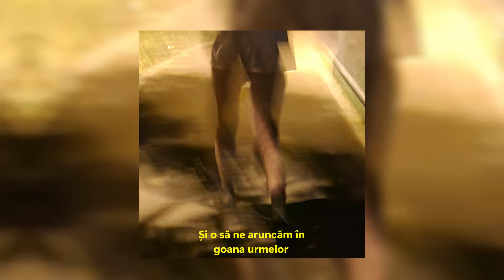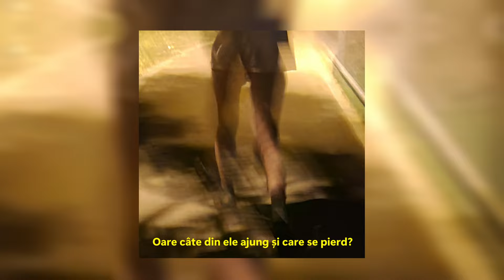Tatuni - Tu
Muzica/Text: Tatuni
Producție: Tatuni

Lyrics:

Strofa 1:
Și dacă e să caut în trecut, s-o iau de la început din nou,
De atunci când ne îmbrățișează vara,
Sub ceruri calde, numărate de atâtea ori
Apusurile dau culoarea.

Refren:
Și tu, îmi alini sufletul.

Strofa 2:
Și dacă ar fi vorba despre planuri stabilite, nu-mi fac griji,
O să lăsăm să ni le facă marea,
Să-mi pună valurile pietre-n așteptări,
Dorința ta-mi ghidează starea

Refren:
Tu, îmi alini sufletul
Pentru că,
Tu, imi alini sufletul

Strofa 3:
Când o să mă trezesc din vraja ta înapoi
Prins în realitate.
Dansând pe sticle goi,
În zilele de apoi
Nisipul ăsta arde.

Și o să ne aruncăm în goana urmelor
Doi rătăciți în noapte,
Caci zilele de ieri se pierd în căutări
Flămânzi de-un dor sălbatic.

Și oriunde n-am fugi, în lumea de-amintiri ne ține, spre bine.
Căci eu rămân aici, tu ai vrea să mai rămâi
Dar nu e pentru tine.

Bridge:
Câte valuri se duc spre maluri
Oare câte din ele ajung și care se pierd?
În fine, nu-i despre mine,
Căci cele ale mele sunt iarăși sparte de stânci
Și-n marea de căutare, ne îmbracă iarăși în rol de rătăcit,
Dar,
Cu tine mi-e bine.

Refren:
Tu, x4